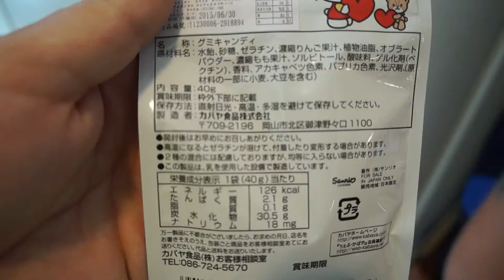Hello Kitty's 40th Anniversary Candy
Kabaya Hello Kitty's 40th Anniversary Ribbon Gummy Candy from Japan